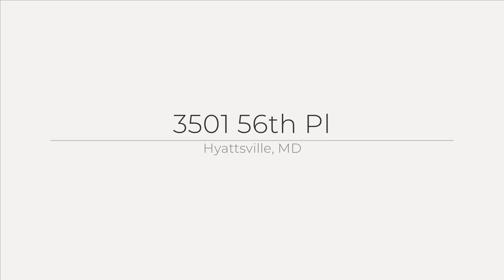3501 56th Pl, Hyattsville, MD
See the Property Website! :: Sam Gupta - eXp Realty - :: Don?t miss this charming, updated and perfect FULLY RENOVATED 5 Bedroom 3 FullBath Single Family House! Step into gleaming luxury vinyl floors, fresh paint and abundant natural lights throughout. Several upgrades ? Several recessed lights, Premium Calacatta Quartz Countertops, Luxury Bathrooms with NEW Vanities, NEW Stainless Steel Appliances, NEW Cabinets, NEW Washer/Dryer, . Host the perfect summer BBQ in the rear yard with bonus storage shed. 2-car driveway plus ample street parking. Ideally located near multiple parks with tot lots, basketball court, soccer field and walking trails. Just minutes to countless dining and shopping options and Metro stations. Won't last long!!!